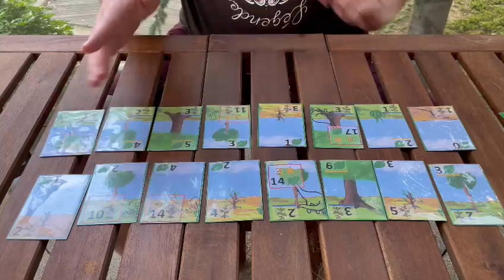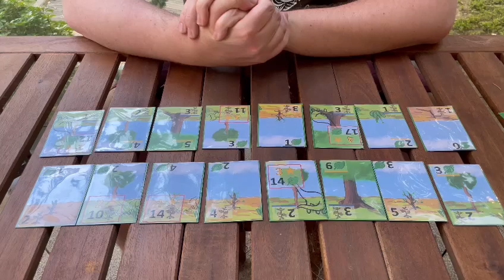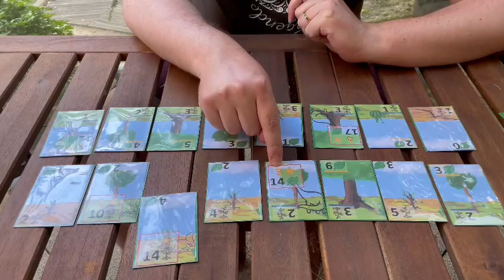Diner-saure : Exemple de fin de partie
Un exemple vidéo de comment se passe le décompte final d'une partie de Diner-Saure.